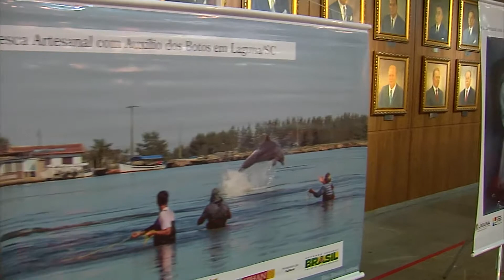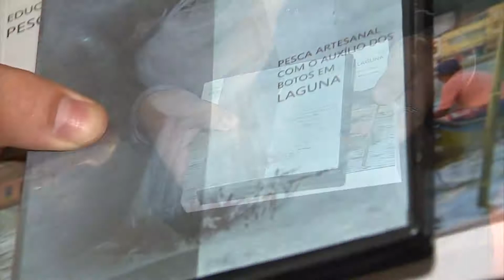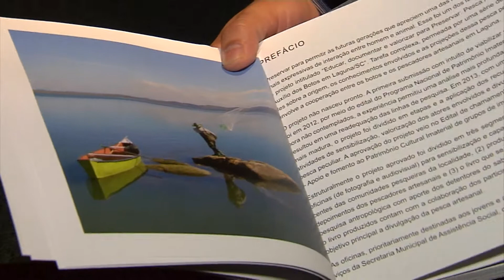Jornal da Assembleia - Parlamento recebe exposição sobre a pesca com botos em Laguna - 24/05/17